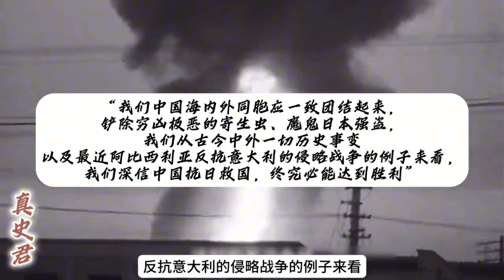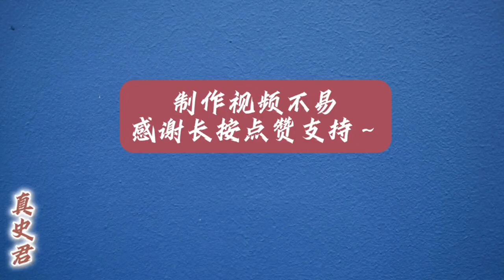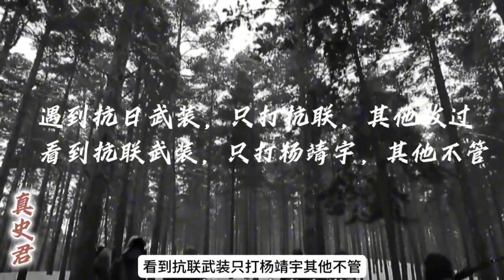他沒有軍銜，為什么能成為日本人的噩夢？